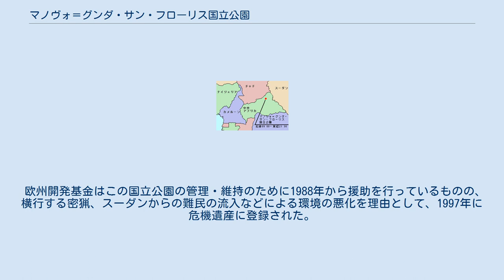マノヴォ＝グンダ・サン・フローリス国立公園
バミンギ・バンゴラン州
マノヴォ＝グンダ・サン・フローリス国立公園は、中央アフリカ共和国バミンギ・バンゴラン州にある国立公園。
ユネスコの世界遺産にも登録されている。
アフリカ中央部の17400km2を範囲とし、南のボンゴ高原 (Bongos)、北のアウク川 (Aouk) にはさまれており、氾濫原やサバンナなどの豊かな植生に育まれて、多くの動物が生息している。
 北部のアウク川流域は、雨季には氾濫によって一面が水没する一方、乾季でも干上がることがない。
ハシビロコウは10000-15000羽が生息すると推定され、コシベニペリカン、モモイロペリカンなど多くの水鳥が生息している。
またサンショクウミワシやアフリカハゲコウといった猛禽類も生息しており、野鳥類は全部で320種にのぼるとされている。
 南部に広がるサバンナには、多くの大型哺乳類が生息している。
アフリカゾウ、クロサイ、イボイノシシ、カバ、コリンガゼル、ダイカー、アフリカスイギュウ、ライオン、チーター、アヌビスヒヒ、サバンナモンキーなど50種以上が生息している。
 1980年代に近隣のスーダンとチャドで内戦が起こり、活動資金を求めたゲリラたちによる密猟が横行した。
彼らの密猟の結果、8万頭いたとされるアフリカゾウはわずか数年で数千頭単位にまで激減し、クロサイにいたっては6000頭以上いたとされるものが10頭程度と、ほぼ絶滅寸前にまで追い込まれた。
こうした動物は角や牙が高額で取引されたために、特に標的となりやすかったのである。
 欧州開発基金はこの国立公園の管理・維持のために1988年から援助を行っているものの、横行する密猟、スーダンからの難民の流入などによる環境の悪化を理由として、1997年に危機遺産に登録された。